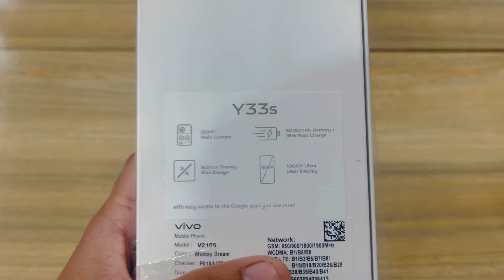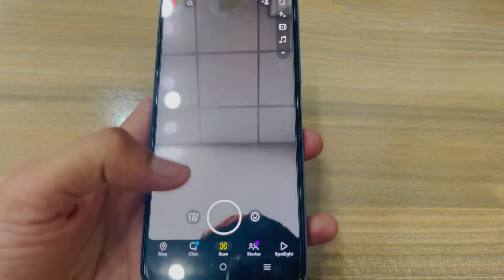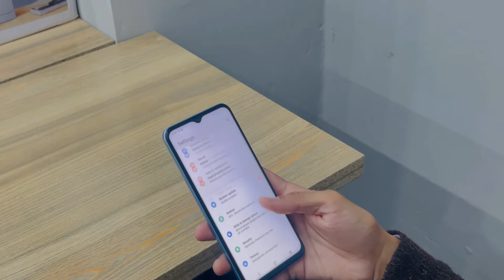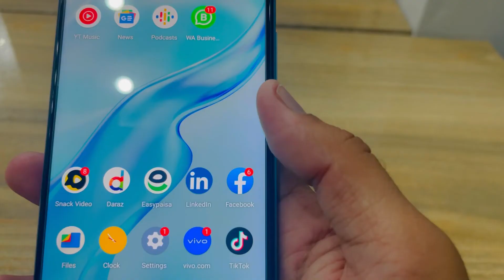My Birthday gift Vivo Y33s | Wazirabad | Ali Hassan | vlog#26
In this vlog, I will unbox my most special birthday surprise which is a brand new Vivo Y33s. I just love it.
birthday gift
alone traveler